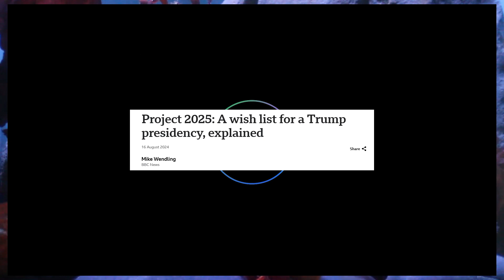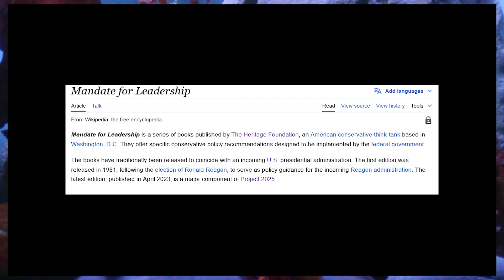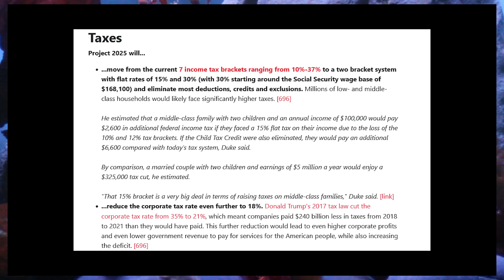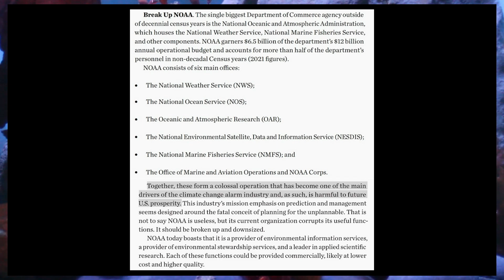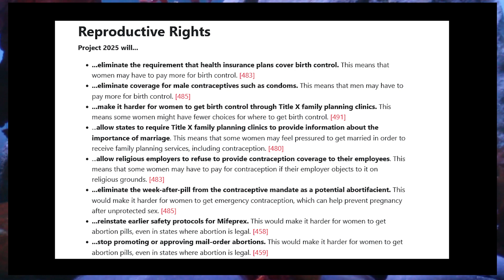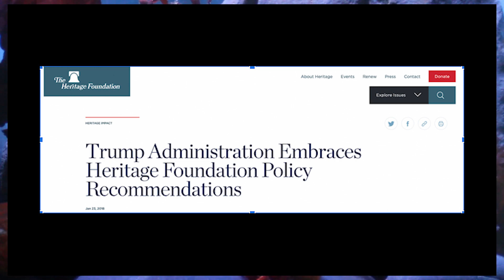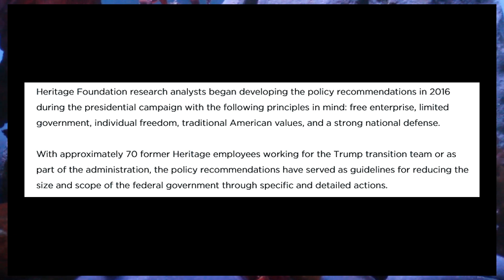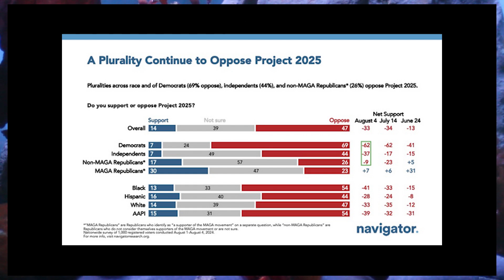What is Project 2025 and Why Should You Care? Explained in 10 Minutes | TDT